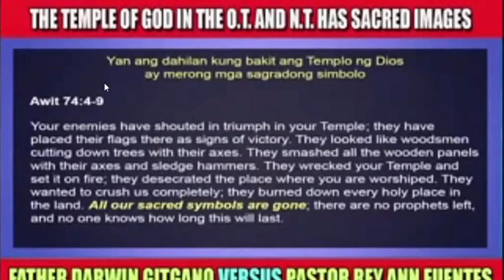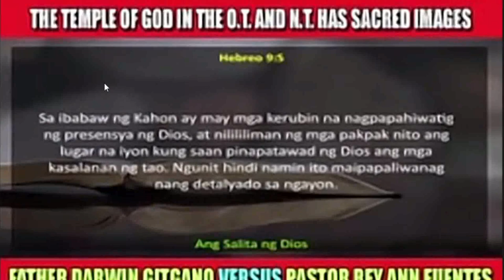Ang kongcretong sagot ni Padte Darwin kay Pastor RA Fuents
YouTube Channel Members :
Angel Paez
Kint Lataza
Josephine
Adriano Maceda
Archie GJ
Joel Jumawid
Jose Lubas
Dinia Mocon
Ferds Pacione
Pamela Ongco